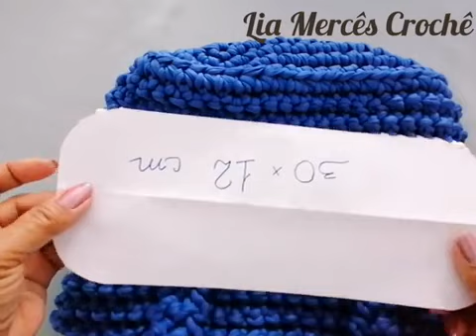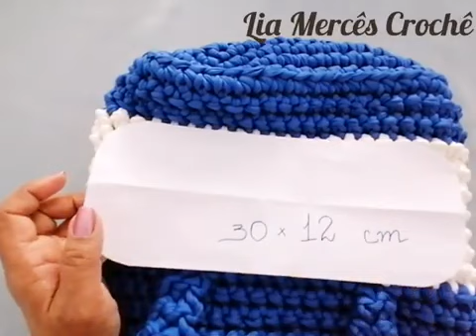Como Fazer Uma Linda BOLSA de Crochê em Fio de Malha Passo a Passo Tutorial Fácil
Vamos fazer o Passo a Passo desta maravilhosa BOLSA em crochê, fácil, rápido e econômica. 🧶Foi feito em fio de malha e agulha de crochê nº 10. Esta Bolsa ficou com 30 cm de  largura, por … cm de altura.

É aconselhável fazer esta linda Bolsa, em fio de malha ou fio similar. O tamanho da Bolsa e a quantidade de fio vai variar de acordo com a tensão dos seus pontos. Mas você pode utilizar o fio com a espessura que quiser, e seguir o mesmo passo a passo, que dá certo do mesmo jeito

Mesmo as pessoas iniciantes conseguem fazer com facilidade. Se você pretente fazer para vender este modelo é o ideal por ser bem economico e rápido.

Siga-me também:

Instagran:@ Lia Mercês Crochê
Facebook: Lia Mercês Crochê

💖Pesquisas indicam que o crochê pode trazer inumeros beneficios para quem o pratica, como redução do stresse💃 combate à depressão🧘‍♀️ e aumento na capital financeiro💰 👨‍👩‍👧‍👦

Deixe seu joinha👍 aqui o You Tube para nos ajudar. Muito obrigada🤗.

Aqui no Canal Lia Mercês Crochê, tem vários modelos e gráficos de croché, com o passo a passo detalhado, então se você está a procura de ideias diferentes, dá uma olhadinha 👀nos videos abaixo, que podem te ajudar:

Volte sempre que desejar! Sempre será bem vindo! Abraço no coração 💖de vocês:

Lia Mercês